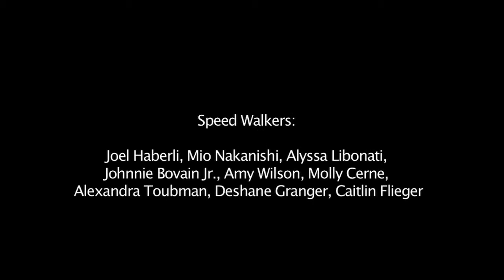The Speed Creeper Ep. 9: "The Race"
Finale of award winning webseries from Manic Attack Pictures. An entire year of training has come down to one long, winding, back country road in the season one finale. A man, his nemesis, his mother, his new found lover, and a healthy host of competitors lace up to tame some rock and rubble - deep in the heart of Jersey.